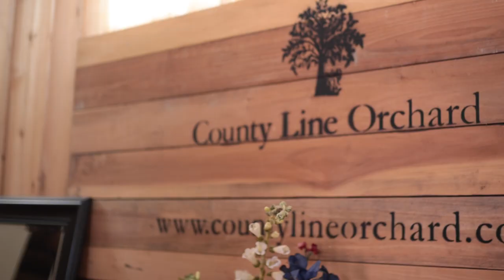Kyle and Alaina Wedding Day - Thank God I'm Yours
Alicia Marie's Photography NWI
County Line Apple Orchard Weddings & Events